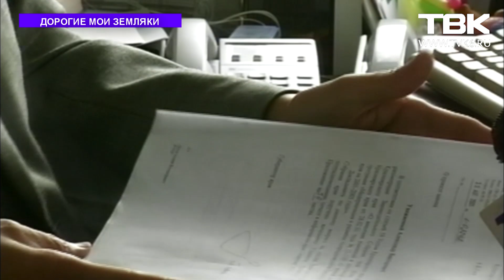Дорогие мои земляки: Сергей Ким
Героем новой серии проекта Натальи Кечиной «Дорогие мои земляки» стал ресторатор, экс-депутат Заксобрания, один из основателей и экс-ведущий телекомпании «Афонтово» Сергей Ким.